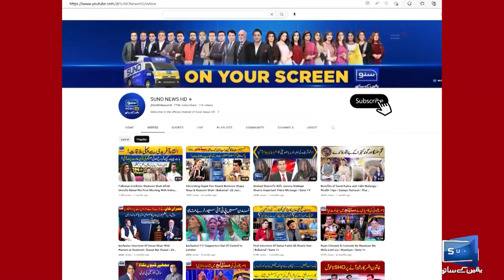PML-N Leader Chaudhry Naeem Ijaz Nay Intikhabat Ki Tyari Pakar Li | Din Bhar | 232 | Suno News HD